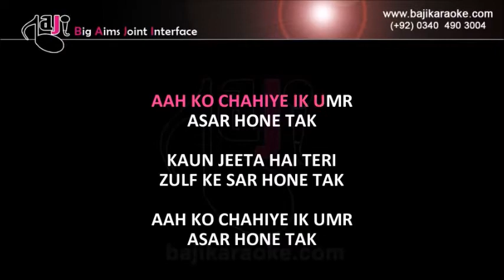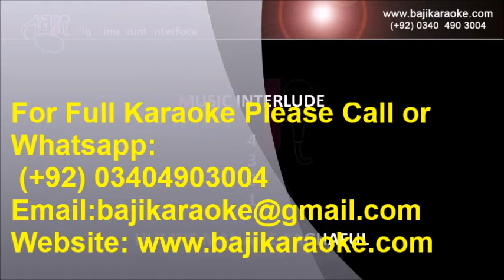Aah Ko Chaiye | Video Karaoke Lyrics | Faraz, Mirza Ghalib, Bajikaraoke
Song Title – Aah Ko Chaiye Kya
Movie/ Album – Single Hit
Singer(s) – Faraz
Lyrics – Mirza Ghalib
Music Director – Faraz
Year of Release – 2009
Movie Cast –
Karaoke Format – Video Karaoke Lyrics
Karaoke Duration - 4:15

Kind Regards